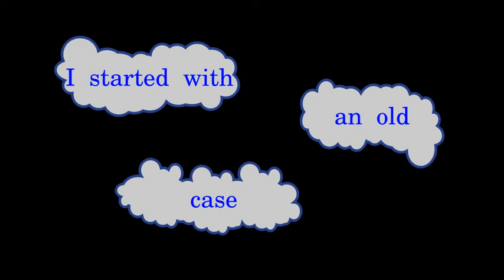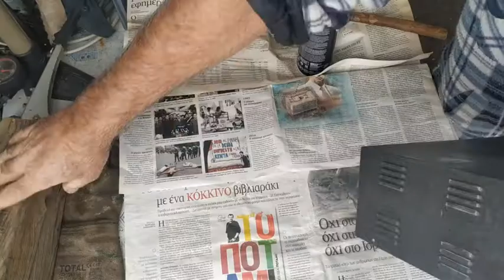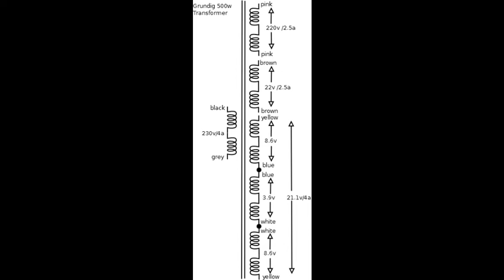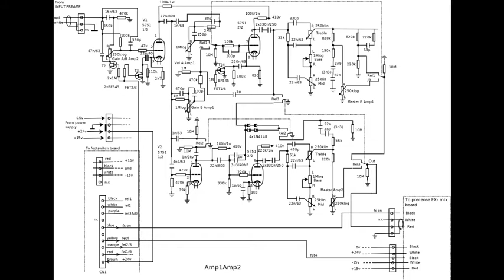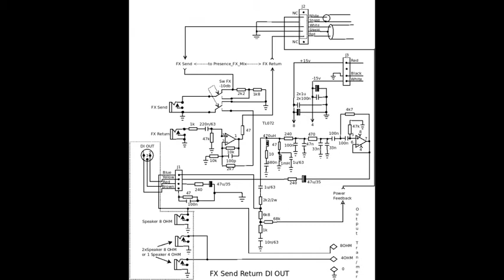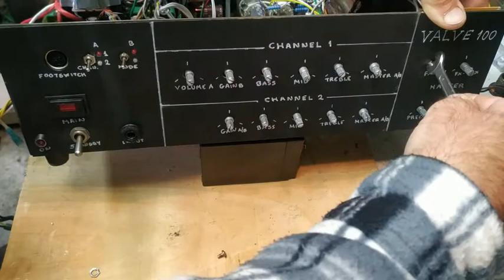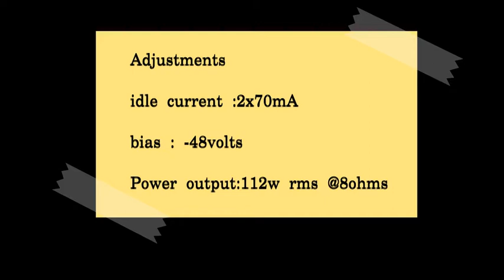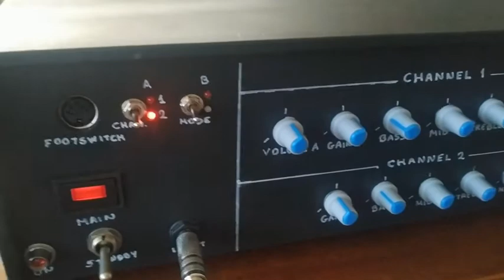Κατασκευή Ενισχυτή Κιθάρας: Μια Μοναδική DIY Περιπέτεια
Κατά τη διάρκεια της πανδημίας, όταν η ζωή μας είχε επιβραδυνθεί, αποφάσισα να καταπιαστώ με κάτι διαφορετικό: να φτιάξω έναν ενισχυτή κιθάρας από το μηδέν. Με την αγάπη μου για την επαναχρησιμοποίηση, άρχισα να αναζητώ υλικά που είχαν ξεχαστεί σε κουτιά και ράφια, από ένα παλιό μεταλλικό κουτί και έναν μετασχηματιστή τροφοδοσίας από έγχρωμη τηλεόραση Grundig του '80, μέχρι λυχνίες και ηλεκτρονικά εξαρτήματα που είχα στη διάθεσή μου. Τον μετασχηματιστή εξόδου τον έκανα χειροποίητο, ενώ τις ενδείξεις στην πρόσοψη τις έγραψα με το χέρι, χρησιμοποιώντας λευκό μαρκαδόρο.
Με λίγα νέα εξαρτήματα, όπως ποτενσιόμετρα και βύσματα, το εγχείρημα άρχισε να παίρνει μορφή και, μετά από μήνες δουλειάς, το έργο ολοκληρώθηκε. Στο βίντεο, σας παρουσιάζω τη διαδικασία – όχι ως διδακτικό υλικό, αλλά ελπίζω ως μια χαλαρωτική εμπειρία. Είτε ενδιαφέρεστε για DIY κατασκευές είτε απλώς θέλετε να δείτε κάτι διαφορετικό, ελπίζω να το απολαύσετε. Στο τέλος, δοκιμάζω τον ενισχυτή με την κιθάρα μου – και ναι, η σχέση μου με την κιθάρα είναι μάλλον φιλική από απόσταση! Ελπίζω να το διασκεδάσετε και αν κάποιος θέλει να φτιάξει τον δικό του, ας μου γράψει στα σχόλια για σχέδια και πληροφορίες. Καλή παρακολούθηση!